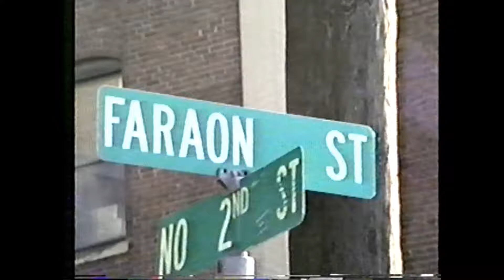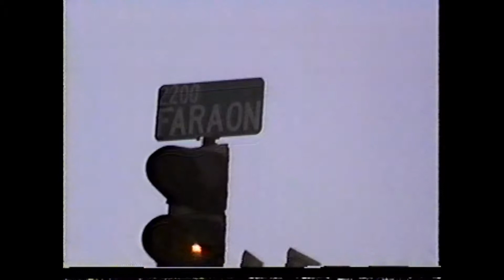The Faraon St Shuffle